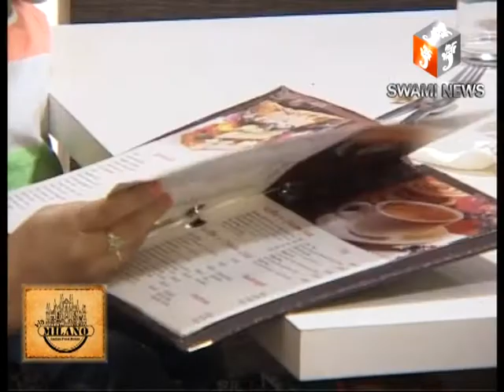शराब ठेकेदारों ने कम मार्जन मिलने के विरोध में आबकारी अधिकारी को सौंपा ज्ञापन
26 Aug 2019,
     शराब की दुकानों पर आबकारी विभाग की ओर से की जा रही सख्ती एवं अवैध शराब को रोकने सहित अन्य मांगों को लेकर शराब ठेकेदारों आपकारी अधिकारी को ज्ञापन सौंपकर समस्या के समाधान की बात कही अगर  ठेकेदारों की  समस्या का समाधान नहीं हुआ तो शराब की दुकानें को बंद रखने का अल्टीमेटम दिया है। ठेकेदारों का आरोप है कि आबकारी विभाग के अधिकारी बिना कारण ठेकेदारों के खिलाफ मुकदमे दर्ज कर रहे हैं। इससे उन्हें परेशानियों का सामना करना पड़ रहा है। गोवा वाइंस के संचालक जितेंद्र रंगवानी ने बताया कि अंग्रेजी शराब और बीयर की एमआरपी दरें राउंड ऑफ नहीं होने से ग्राहकों से अनावश्यक जूझना पड़ता है सरकारी लाइसेंस फीस की शर्तों में इंदिरा आज है कि रिटेल लाइसेंसी को 18 से 20ः का मार्जन दिया जाएगा इसी अनुरूप माननीय वित्त सचिव राजस्व द्वारा प्रेस कॉन्फ्रेंस में भी बोला गया।
शराब ठेकेदारों ने अपनी मांगों को लेकर रविवार को बैठक आयोजित कर सोमवार व मंगलवार को शराब की दुकानें बंद रखने का अल्टीमेटम जिला आबकारी अधिकारी को दिया है। इसके साथ सोमवार से अनिश्चितकालीन धरना जिला आबकारी कार्यालय के बाहर दिया जाएगा। बैठक में भंवरसिंह, नरेन्द्रसिंह, महेन्द्र दैया, छोटुसिह, इन्द्रकुमार सहित अनेक ठेकेदार उपस्थित थे। इधर आबकारी निरीक्षक कमलेश विश्नोई ने बताया कि बिना अनुमिति शराब की दुकानें बंद रखने पर कार्रवाई का प्रावधान है।